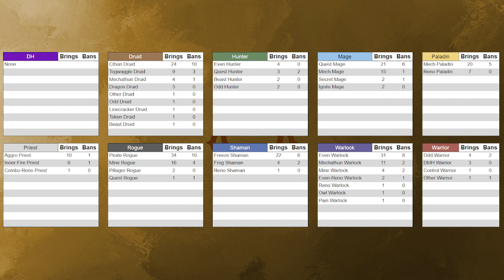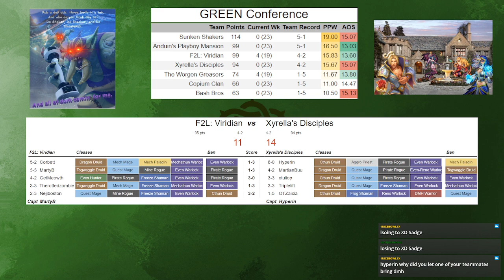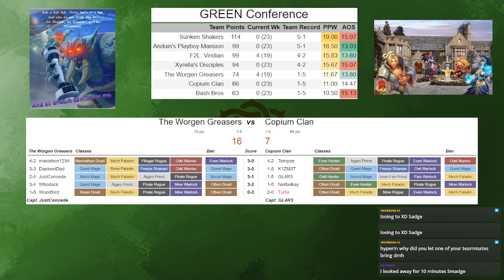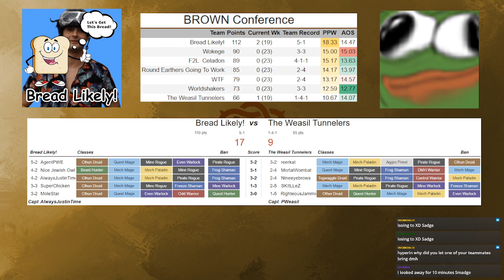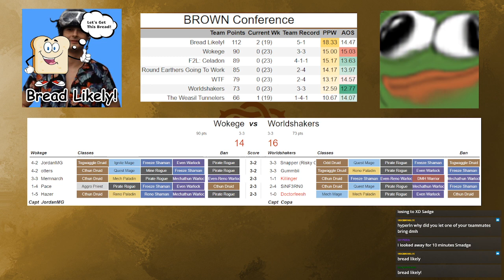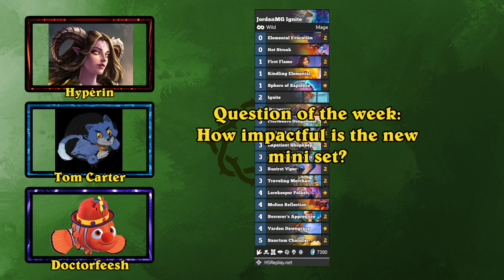Wildin' Out - Week 7